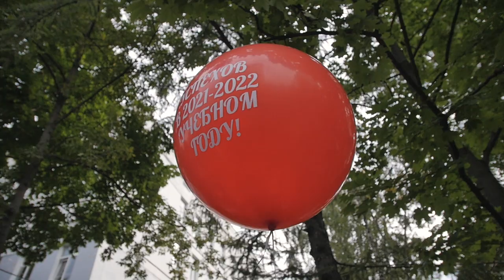LOKO NEWS // День знаний и новая школа для Академии // Комментарии Алексея Щиголева и Сергея Егорова